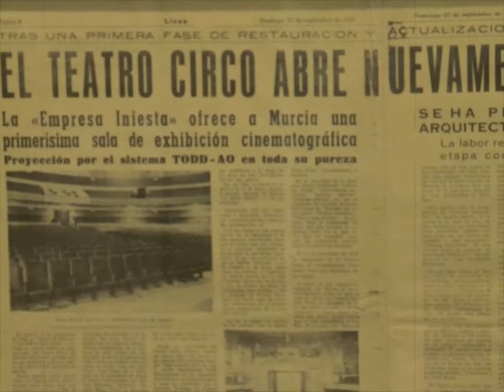Teatro Romea de Murcia (MURCIAenGPS)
Vídeo sobre el Teatro Romea de Murcia incluido en la guía de viaje digital de Bluguía "MURCIAenGPS", disponible en App Store (iTunes) y Android Market.